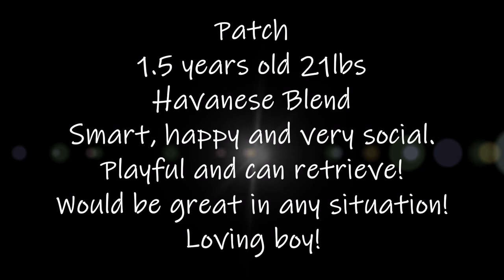Patch Adoption Movie TracysPawsRescue Saving dogs in south Texas and along the border of Mexico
TPR Apparrell
Get Beach Hut by Adam Drake, Tom Jenkins and over 1M + mainstream tracks